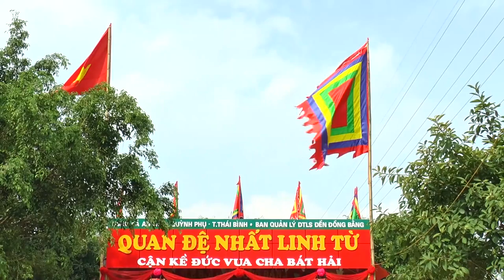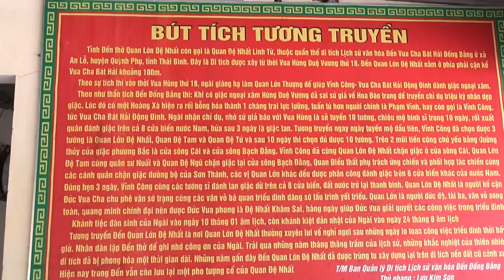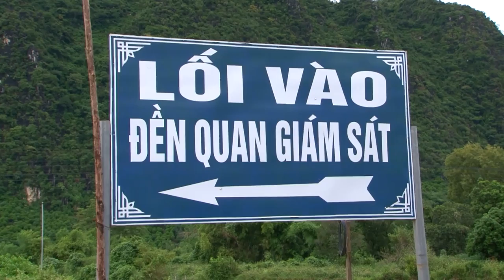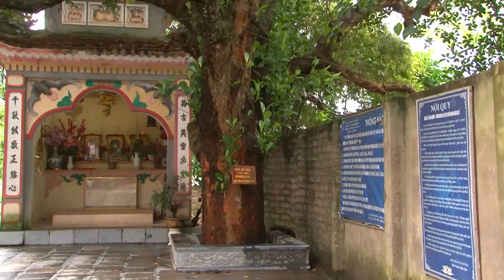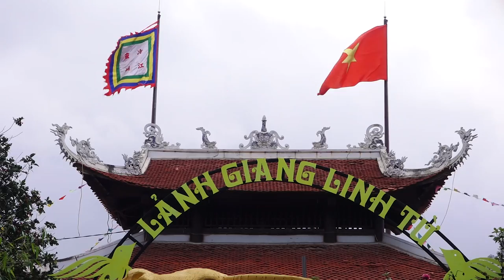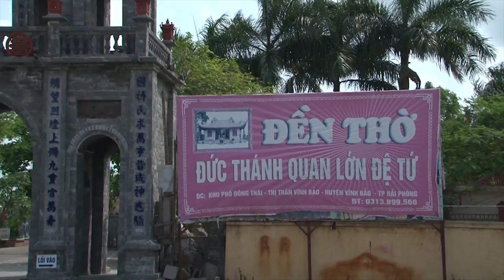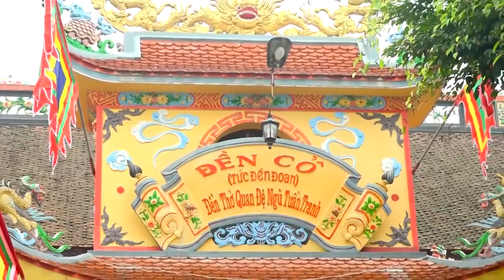Thủ Nhang Đồng Thầy Nông Kim Ngân từ Bình Phước Nhất Tâm Về Hầu tại Đền Quan Đệ Ngũ - Hải Dương.P1